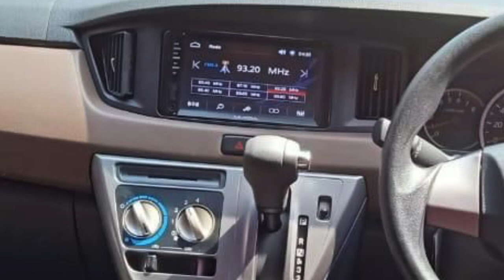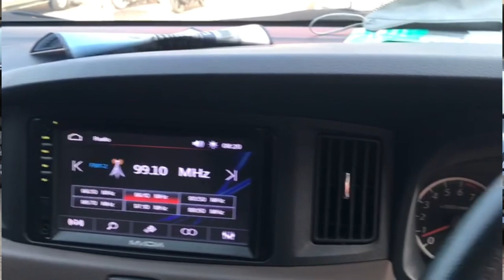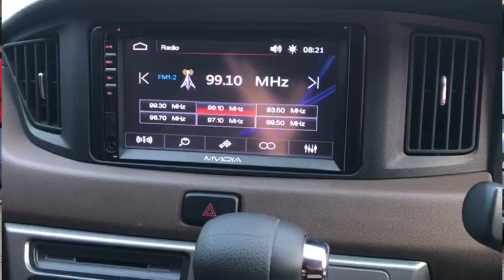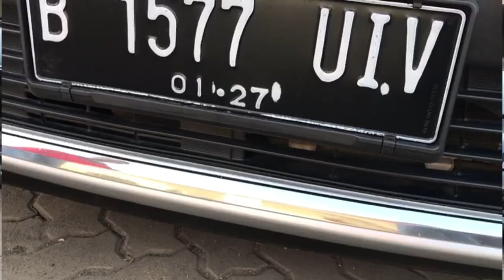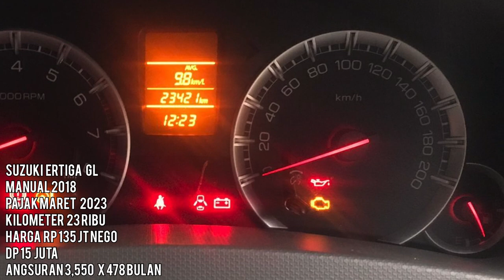Jual Mobil Bekas MPV Murah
Jual Mobil Bekas MPV Low Midle
tersedia
Ertiga GL Transmisi Manual
tahun 2018 Harga 135 juta
warna Grey Metalik
pajak Maret 2023
km 23 ribu
nego santuy

Calya G Autometik Tahun 2016
Silver Metalik
kilometer 84 ribu
pajak Januari 2023
Harga 109
nego santuy

Telpon / WA
Derosa Otomotive
Terima kasih